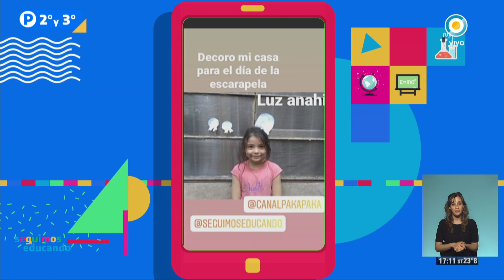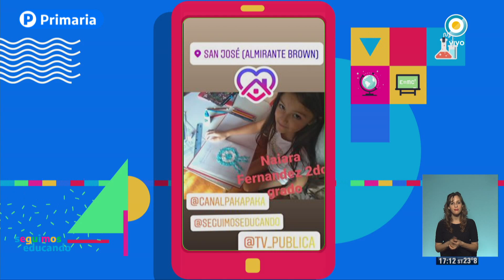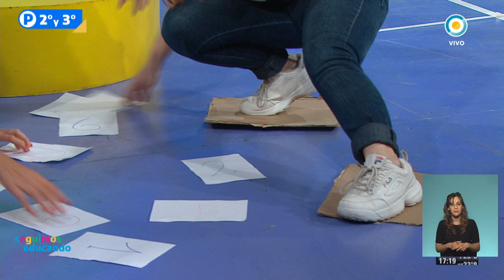Educación Física: Equilibrio y desplazamiento - Seguimos educando